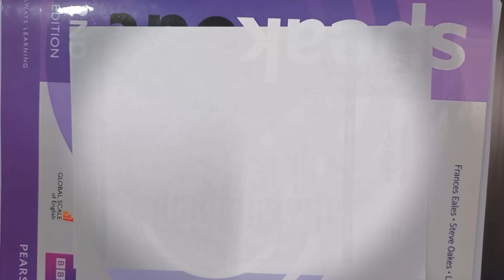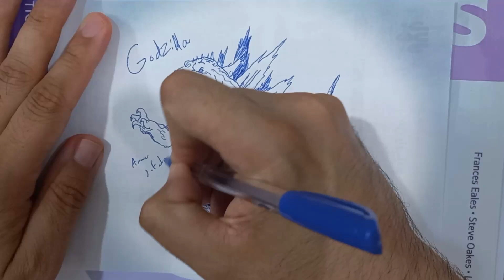How to draw Godzilla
👋 Hey Guys...
😀 it's Amir and I'm here to show you drawing is easy

Drawing Godzilla with Pen on Paper

Embark on a prehistoric adventure and learn to capture the raw power and primal beauty of a Godzilla with this captivating YouTube tutorial! This video guide will equip you with the techniques needed to bring this fearsome predator to life on paper using nothing but a simple pen.

Learn to accurately render its distinctive features, including its powerful jaws, elongated snout, and armored hide. Pay close attention to the subtle curves and angles of its limbs and tail, ensuring a dynamic and lifelike representation.

Transform your drawing from a simple outline to a realistic creature by mastering the art of pen shading and texture. Discover how to utilize various pen strokes, such as hatching, cross-hatching, and stippling, to create the illusion of rough, reptilian scales. This attention to detail will add depth and dimension to your drawing, making your Godzilla appear ready to leap off the page.

This video is more than just a technical guide; it's an invitation to unleash your artistic vision and create a truly unique Godzilla portrait.
Watch the full tutorial now and unlock the secrets to drawing awe-inspiring furry Godzilla with pen on paper!

Follow my pen how it moves on the paper...
Try to draw like me

👍 Like this video if you interested in it